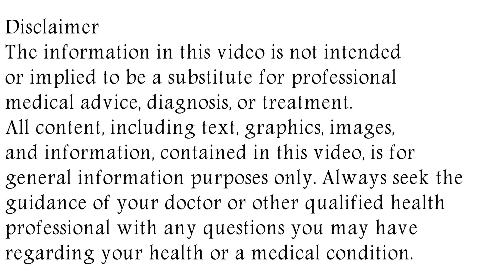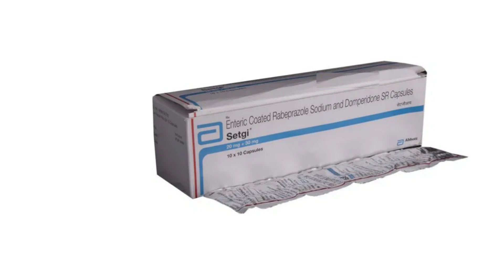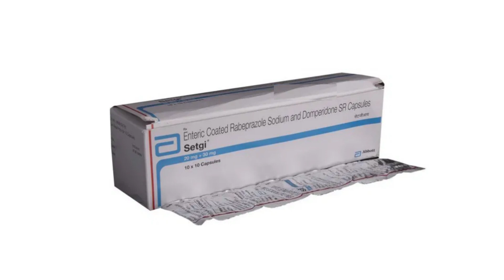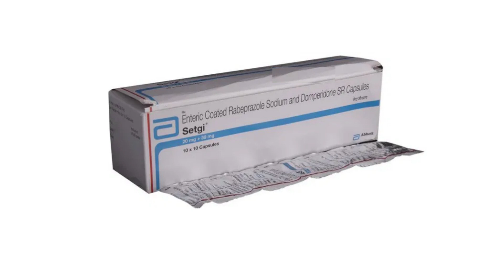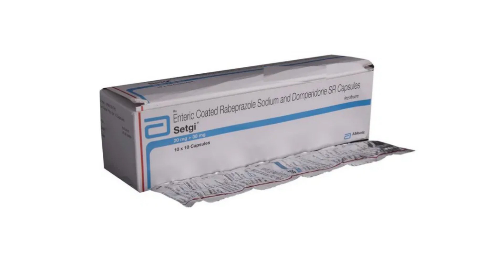Setgi Capsule Uses & Side Effects | setgi capsule Ke Fayde Aur Nuksan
setgi capsule uses & side effects | setgi capsule ke fayde aur nuksan | how to use setgi capsule. in this video, we will discuss what are the uses and benefits of setgi capsule. How to use setgi capsule. We will also discuss what are the side effects of setgi capsule. Watch the complete video for detailed review of setgi capsule in hindi.